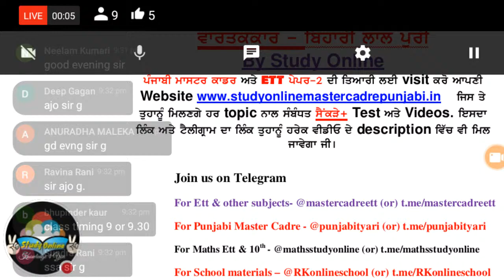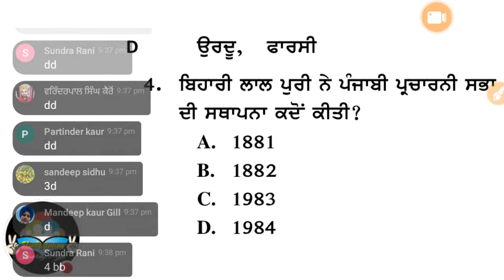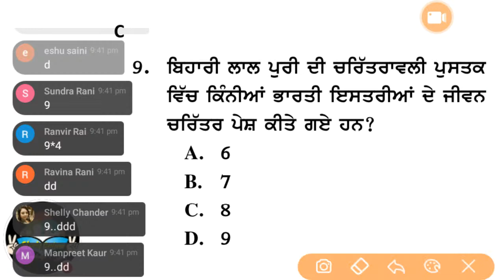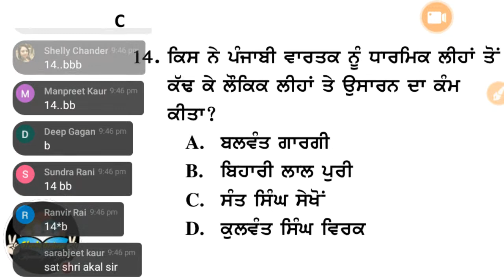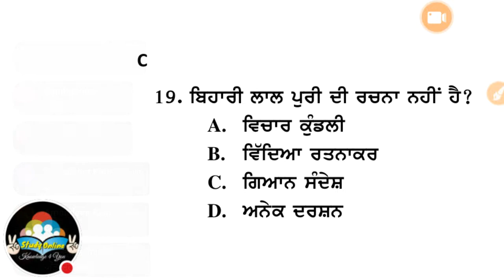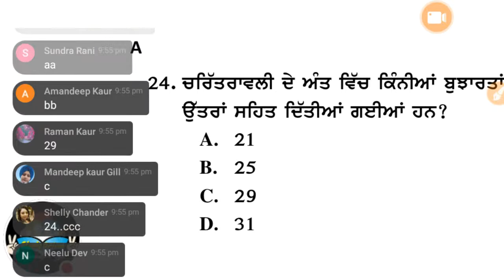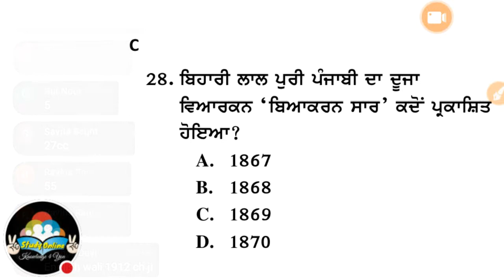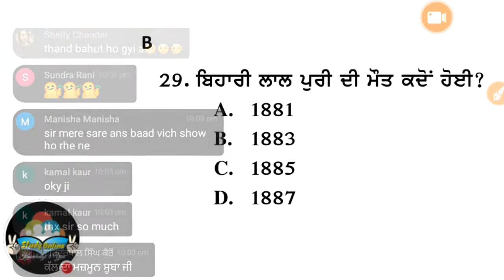ਬਿਹਾਰੀ ਲਾਲ ਪੁਰੀ, Bihari Lal Puri- ਪੰਜਾਬੀ ਵਾਰਤਕ, master cadre punjabi, ugc net punjabi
Dosto "Study Online" aapka apna channel hai. Video achhi lgi to like aur share kijiye.